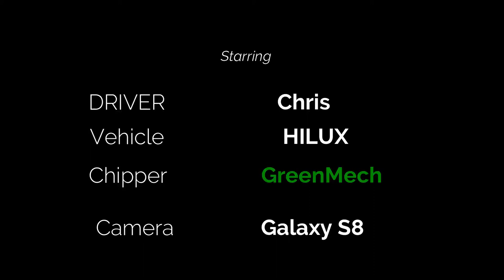Hilux towing off road